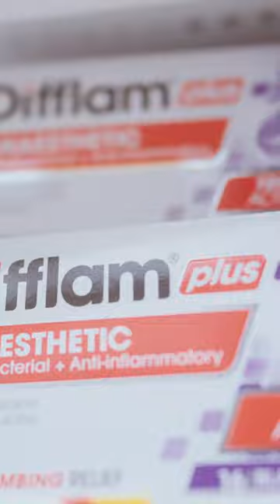Why are there so many Superbugs?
It is always scary when someone in your family is admitted to hospital, even if it’s just a routine procedure. No-one wants to stay longer in hospital than they have to, and healthcare-acquired infections happen all the time.  These are infections that immunocompromised patients catch while in hospital, which are increasingly caused by superbugs that cannot be killed by any drugs on the market.  Prevention is always better than cure, so how do we prevent superbugs from emerging in the first place?  Today we are talking about superbugs - what they are, why they are becoming more common, and how a scientist can create a superbug in the lab to better understand this whole process.

If it’s your first time here, my name is Jack Wang.  I’m a microbiologist, a Science educator, and on this channel we talk about laboratory and communication skills in science and how they can make an impact.  You can find out more about my work